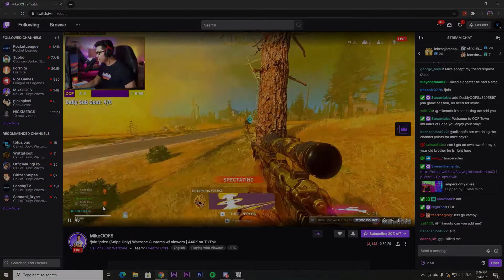Warzone Customs Are Actually REALLY FUN!! (Snipers only)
Thanks to Mikeoofs for setting everything up and letting us have some fun in customs! :0
Sub:)
(Repost)